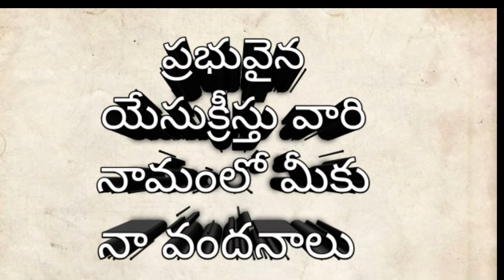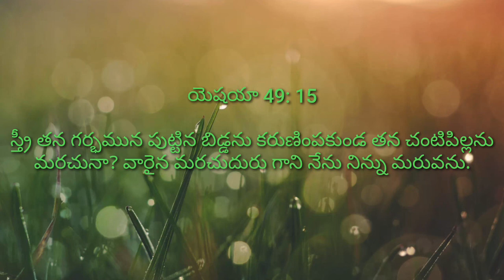Anudina Jeevaharam 86|Telugu Christian messages|word of God|Today Gods promise|Bro.Chiranjeevi